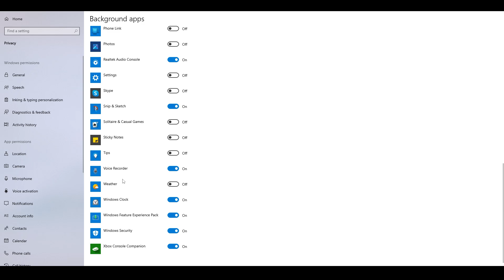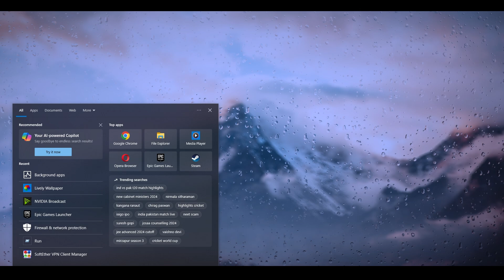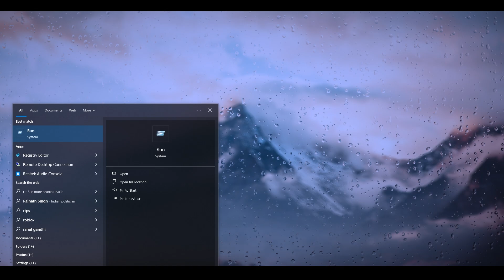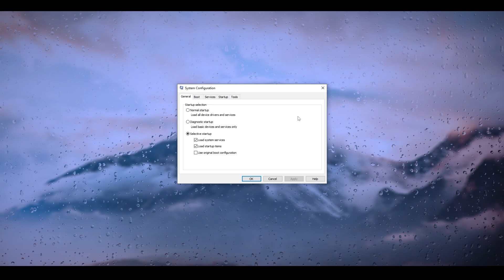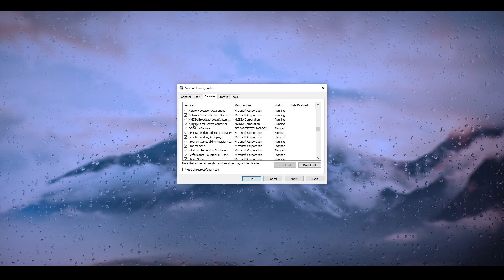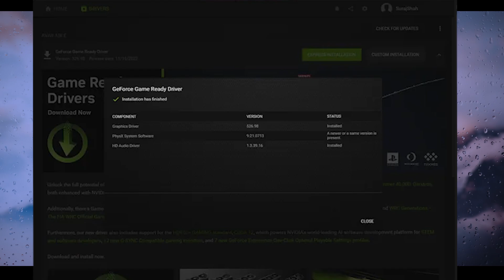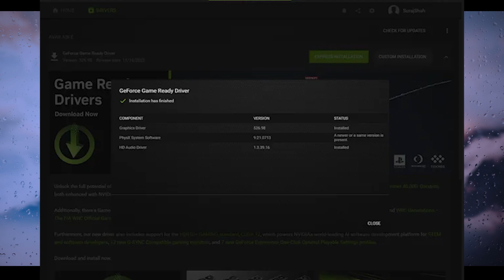How to Fix 100% CPU Usage | Fix High CPU Usage while GAMING in 2024!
In this Video, shows you How to Fix 100% CPU Usage and low GPU usage on any PC or Laptop to get the best performance.

Many Laptop or Pc Players Face this issues or high CPU usage or 100% Cpu usage while gaming and here is a Video with some simple steps in order to lower your CPU usage and make it much more stable.